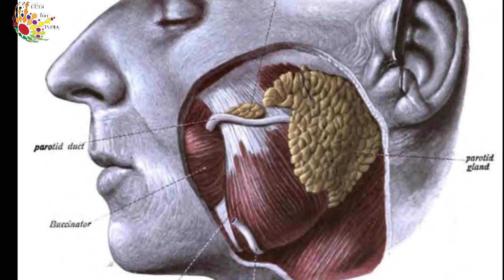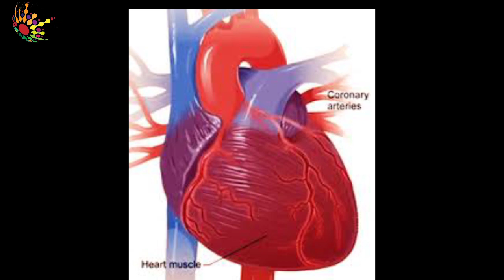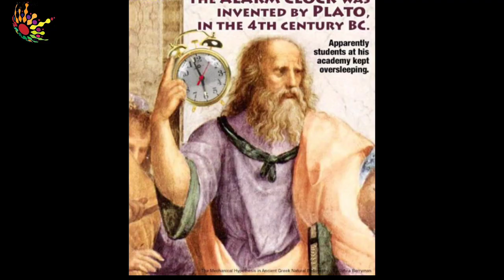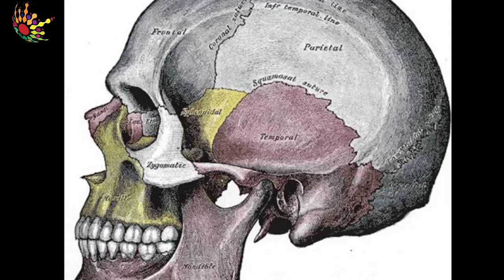हार्ट अटैक मंडे को ही क्यों आता है - why comes heart attack on Monday